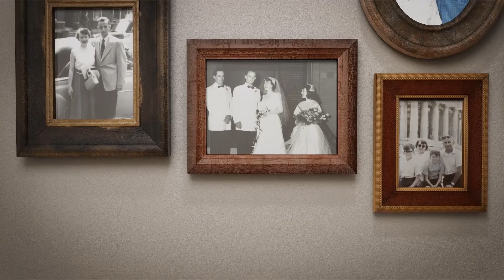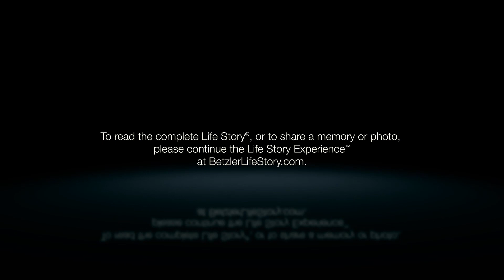Harold "Hal" Ray - Life Story Digital Video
Betzler Life Story Funeral Homes present the life of Harold "Hal" Ray of Kalamazoo, MI. To read the obituary of Harold "Hal" Ray, to read the full Life Story, or to leave a memory or comment, please